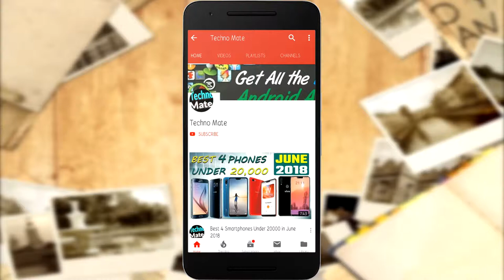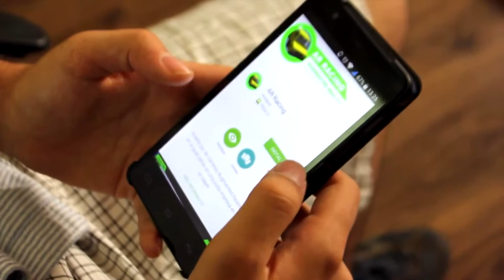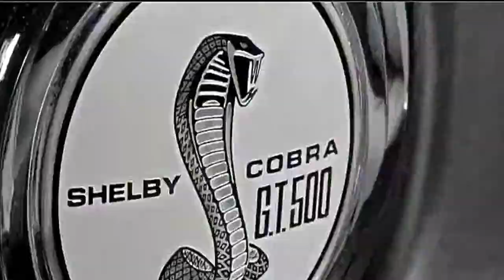Top 4 AR CAR Racing Games to Keep Yourself Entertained | Hindi | June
Top 4 AR (Augmented Reality) CAR Racing Games to Keep Yourself Entertained | Hindi |

Over the past 10 years, the prevalence of mobile gaming on phones has surged. Before this, mobile gaming would have meant having a standalone handheld gaming system like Nintendo's famous Gameboy lineup.

These days, this is not the case. With constantly increasing smartphone power, mobile gaming on phones has increased in quality to the point where sales from mobile phone games is forecast to make up 51 percent of worldwide gaming revenue.

Phones these days are even powerful enough to support augmented reality (AR). AR has thus made an entry into mobile games. Possibly the most famous example of this is Pokémon Go where players roam the real physical world in an attempt to catch virtual Pokémon.

Racing games have always been a popular gaming category and this is no different for mobile games. The infusion of racing games with AR is beginning to happen too. This brings more excitement to the spectacle of mobile racing games. We will be looking at 3 of these games which blend racing and AR. They are a surefire way to keep you actively engaged.